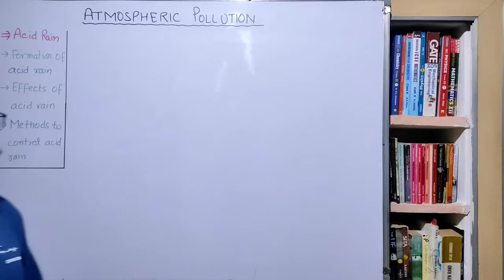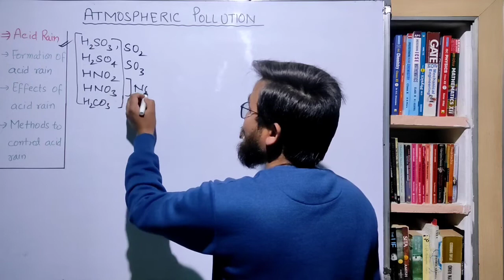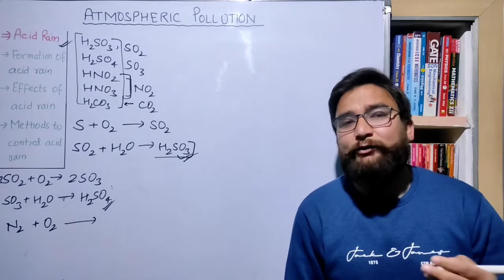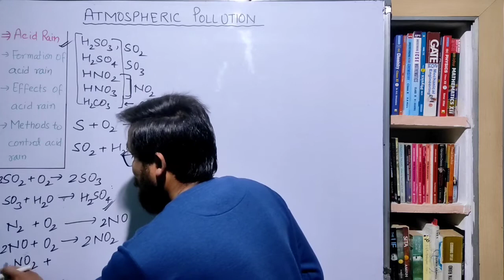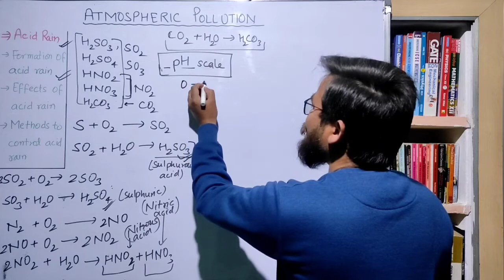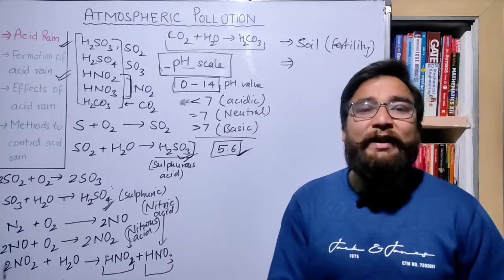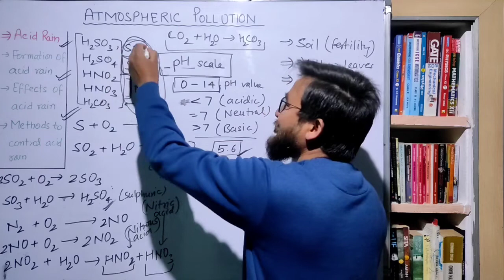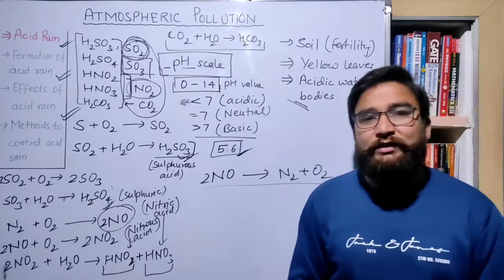ICSE Chemistry Class 9 | Atmospheric Pollution | Part 2 | Acid rain | Formation, Effects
To watch all the videos of class 9 Chemistry, click here on link Class 9 Chemistry